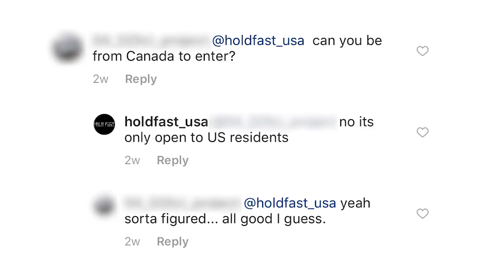PRO 2 CHASSIS UNVEILED! x Diaz Daily Vlog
Picking up the Pro 2 chassis!